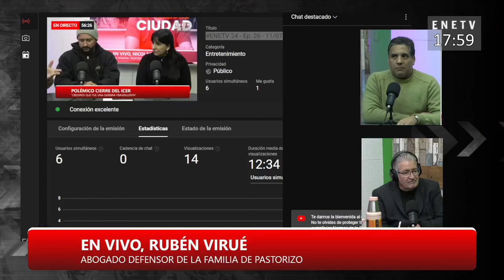Virué: “Estaba sobradamente acreditada la autoría de Nahir Galarza”